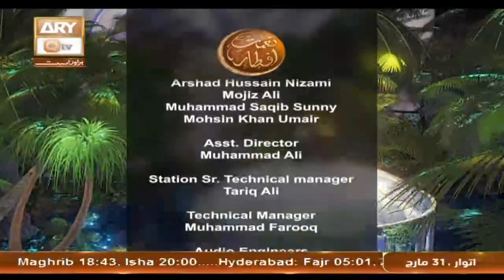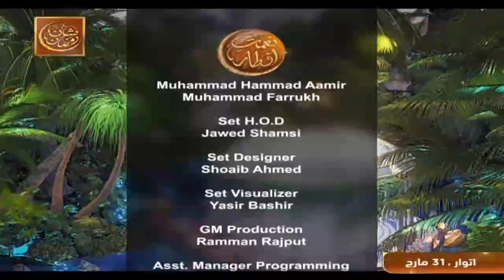Naat hi Naat | Naimat e Iftar | 31 March 2024 - Shan e Ramzan | ARY Qtv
Host: Syed Salman Gul Norani
Sana Khuwan:   Anwar Ibrahim , Ashfaq Ibrahim